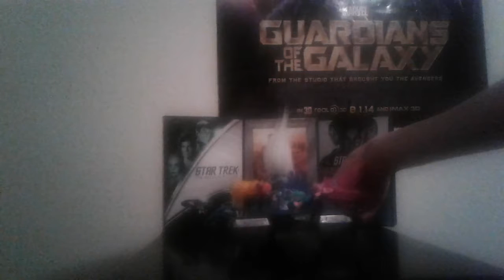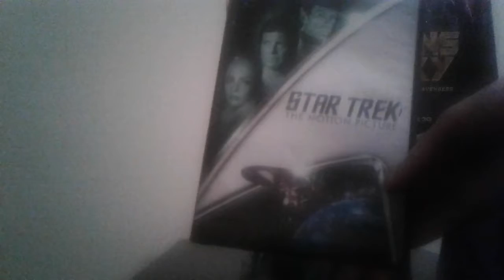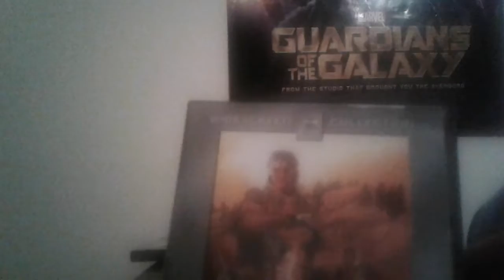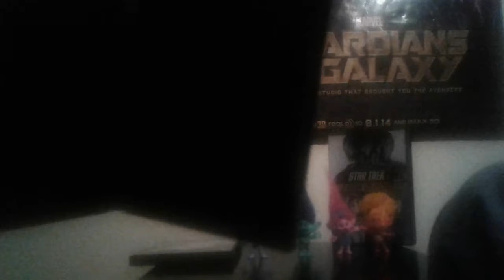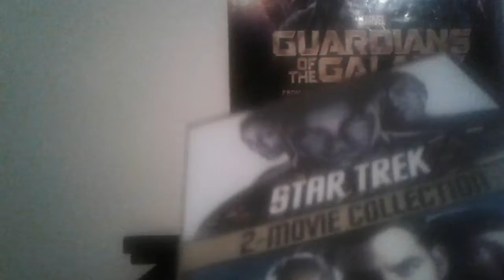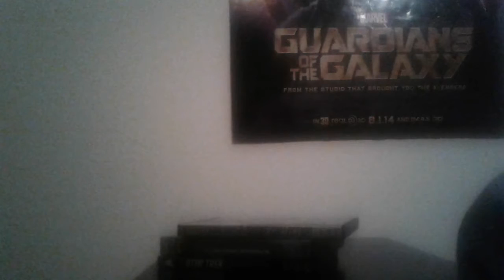Star trek review